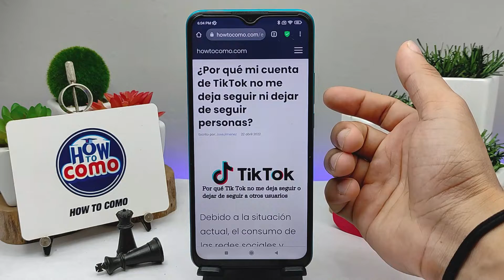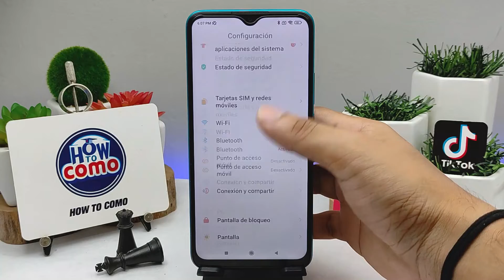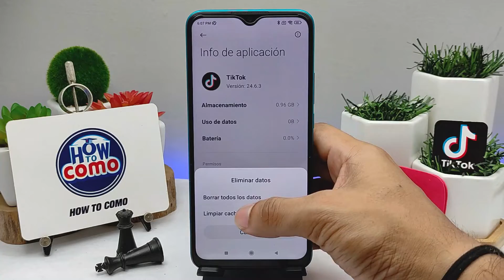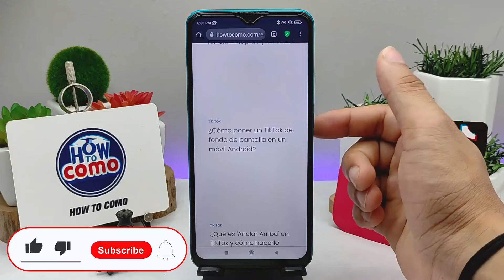¿Por qué mi cuenta de TIKTOK no me deja seguir ni dejar de seguir personas?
En este video te mostramos Por qué tu cuenta de TIKTOK no te deja seguir ni dejar de seguir personas. En este canal encontrarás los mejores tutoriales. ¡No te lo pierdas!